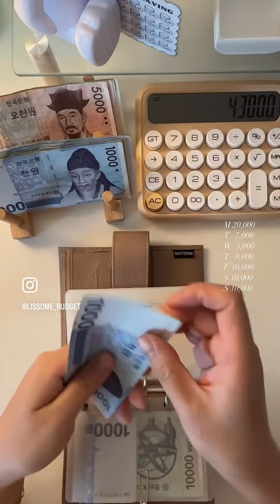Lissome_| 일주일 예산짜기 🫧